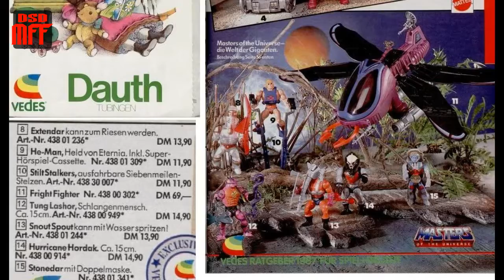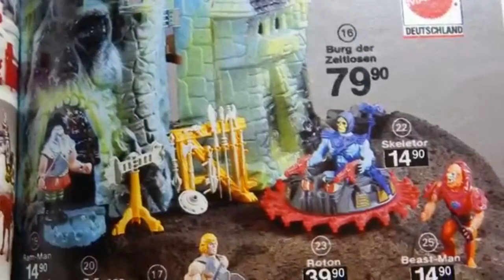DSD SEIN ADVENTSKALENDER #18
Das Tor Nummer 18